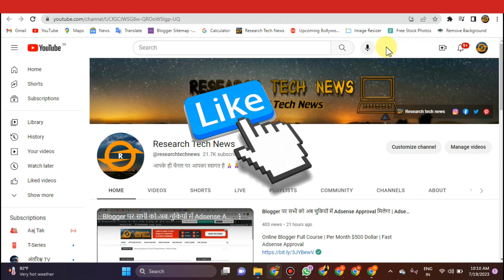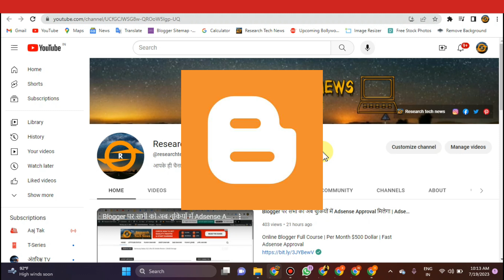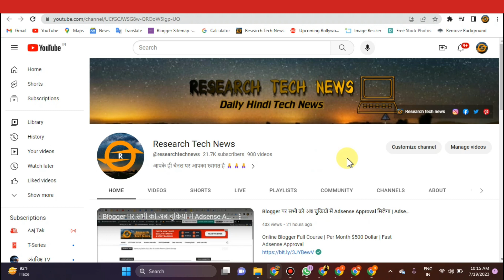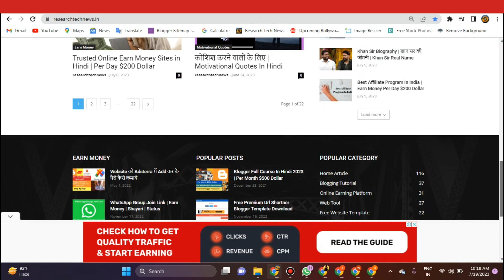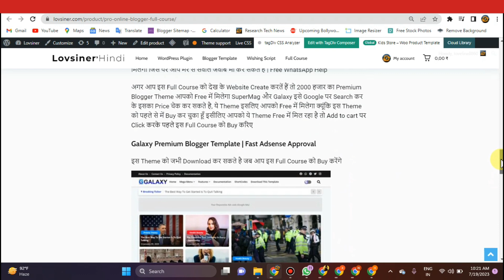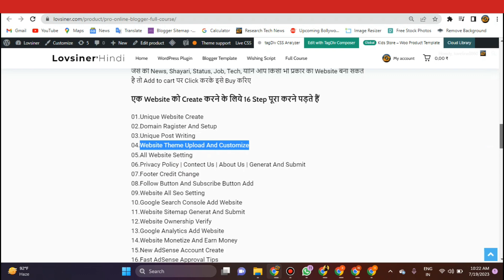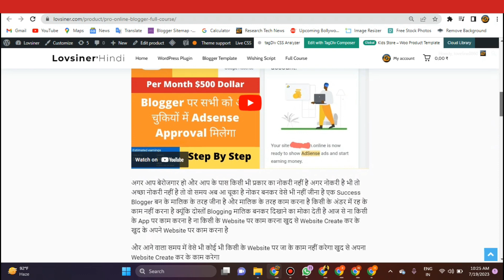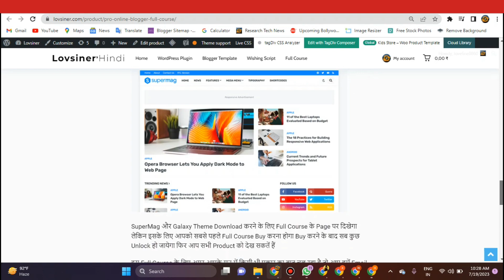Google से महीने के लाखों रुपये कैसे कमाए | Online Earn Money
Online Blogger Full Course | Per Month $1000 Dollar | Fast Adsense Approval